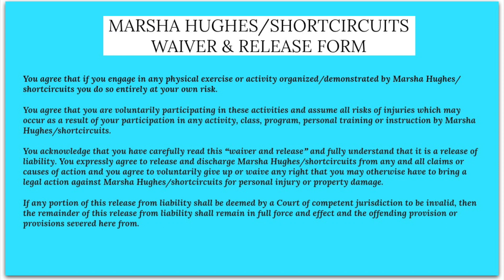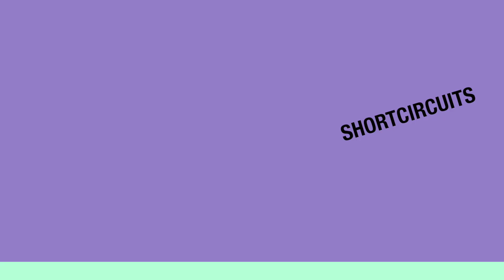12 MUST HAVE FOODS - WHAT I RUN OUT "FOR" WHEN I RUN OUT "OF"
Quick discussion about the 12 foods I must always have in my kitchen.  These staples are the ones that I eat almost everyday and make my life so much easier and healthier.  What are your top 12?

Free, creative home workouts, nutrition advice and lifestyle tips by experienced Personal Trainer, Group Fitness Instructor and Nutrition Coach, Marsha Hughes.  shortcircuits offers the widest variety of free exercise options available on YouTube. - TRX Suspension Training, Medicine Ball, Kettlebells, Dumbbells, UGI, Stability Ball, STEP, HIIT, Yoga, Pilates, Bootcamp, Bodyweight Training and much more.

"This channel is all about being real, not perfect. Becoming the healthiest, fittest version of yourself is so much more important and achievable than some artificial perception of perfection. My workouts are designed to be challenging but doable.  And you will be successful as long as you are committed and consistent!" - M

Marsha Hughes is a Mom of four and has been a Certified Personal Trainer & Group X Instructor for over twenty years. She is also a Certified Nutrition Coach.😊❤️😍

I'll answer your questions and respond to your requests as much as possible!

You agree that you are voluntarily participating in these activities and assume all risks of injuries which may occur as a result of your participation in any activity, class, program, personal training or instruction by Marsha Hughes/shortcircuits.

You acknowledge that you have carefully read this “waiver and release” and fully understand that it is a release of liability. You expressly agree to release and discharge Marsha Hughes/shortcircuits from any and all claims or causes of action and you agree to voluntarily give up or waive any right that you may otherwise have to bring a legal action against Marsha Hughes/shortcircuits for personal injury or property damage.

If any portion of this release from liability shall be deemed by a Court of competent jurisdiction to be invalid, then the remainder of this release from liability shall remain in full force and effect and the offending provision or provisions severed here from.